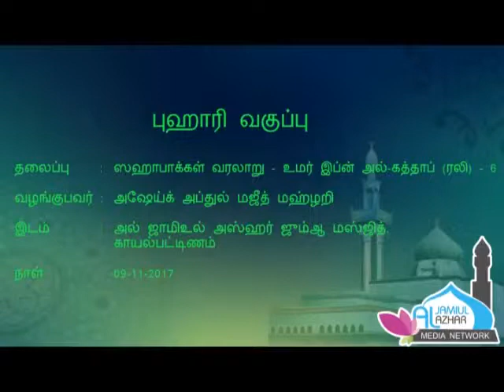ஸஹாபாக்கள் வரலாறு - உமர் இப்ன் அல்-கத்தாப் (ரலி) - 6 | 09-11-2017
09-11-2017 அன்று அல் ஜாமிஉல் அஸ்ஹர் ஜும்ஆ மஸ்ஜிதில் நடைபெற்ற புகாரி வகுப்பு - அஷேய்க் அப்துல் மஜீத் மஹ்ழறி .

Abdul Majeed Mahlari